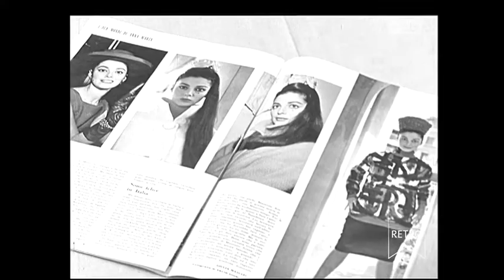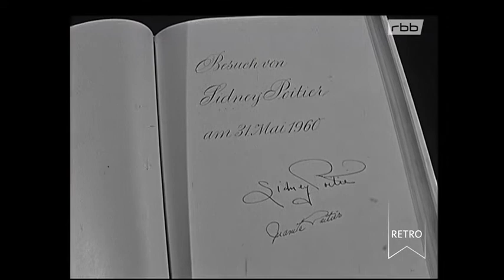rbb Retro - Berliner Abendschau: Berlinale 60 - Juliette Mayniel, Pier Angeli, Jean Gabin (1960)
Europäische Stars gaben sich bei der Berlinale 1960 ein Stelldichein und Jean Gabin durfte sich ins Goldene Buch der Stadt Berlin eintragen.